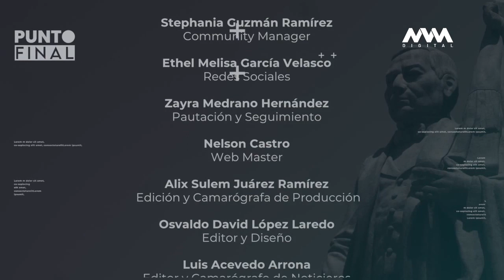Punto Final con Martha Erika Rodríguez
⚪ Hoy en esta primera parte de PuntoFinal conoce un poco más de Martha Erika Rodríguez, una mujer con carácter y gran espíritu solidario.